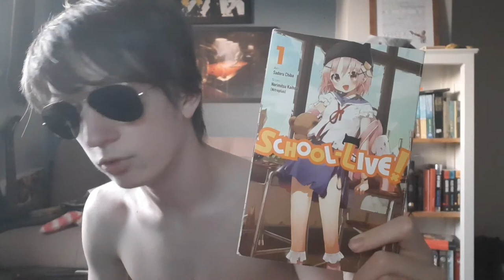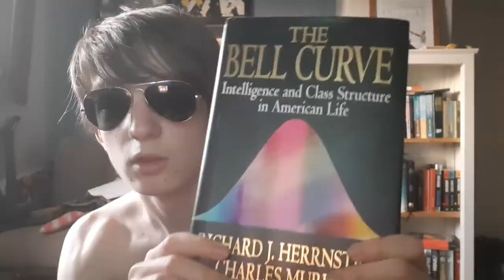try this ONE simple TRICK to become a GENIUS | 2020 WORKING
I think I might be the next Kant